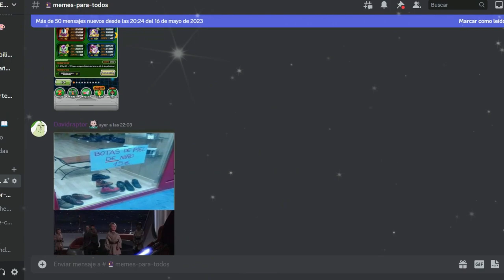Raid Cell Malvado | Dragon Ball Xenoverse 2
Raid de Cell Malvado

Recompensas:
250 Medallas TP
Traje a la moda
Super alma Gohan niño "No intimides a tu padre" (traducción de Google)